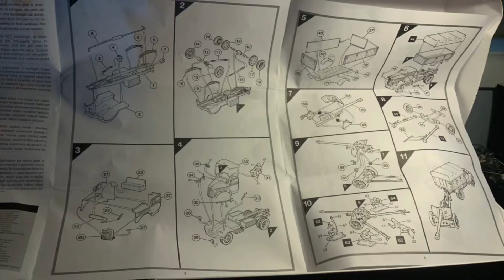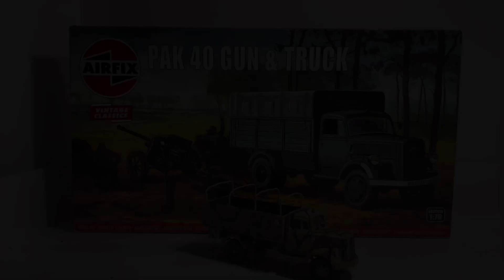Part By Part Build Airfix Vintage Classic 1/76 Opel Blitz and Pak 40 (Part 1, The Opel Blitz)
A part by part build of the Airfix Vintage Classic Opel Blitz Truck with Pak 40.
This is just the truck so far, but I will release a video of building the Pak and painting the crew at a later date.
This was quite a nice little kit, which goes well and suprisingly all 4 wheels contact the ground perfectly. Despite its age, it has some nice details.
I made a few modifications to the boxes under the cargo tray as well as added a spare wheel and some fuel cans on the side.  I also added the cage for the canvas cover and attempted building a canvas roof from scratch to fit the metal mounts I made, however I’m not all to pleased with my canvas cover.😬
All In all I am happy with the how the build turned out, especially the weathering . I think its a decent model of the 1941 production 4x4 Opel Blitz from Airfix.
Thanks to everyone for watcing my channel and thanks for over 290 subscribers😁👍🏻

Music: Le nozze di Figaro, K. 492 Voi che sapete - National Moldavian Symphony Orchestra, Silvano Frontalini